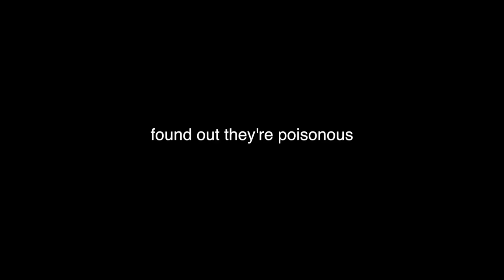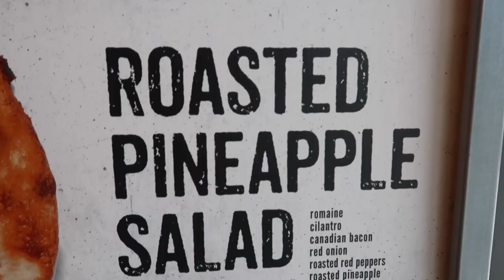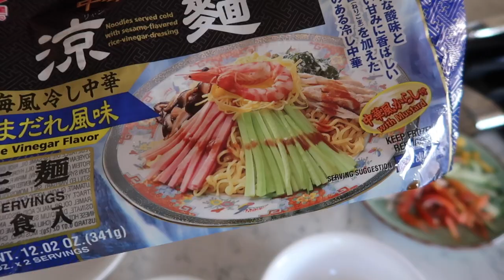The time we bought a toy Poodle - itsjudyslife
Over a decade ago, we bought a toy poodle from a pet store and ended up returning her.

Judy's Links

Benji's Links

Vlog Camera We Use:

Blendtec Blender